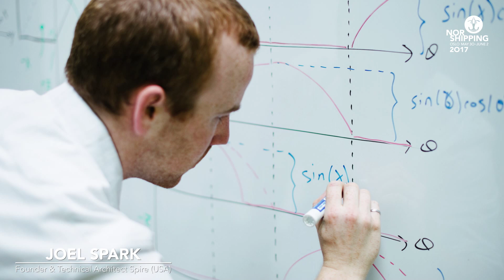Four finalists Nor-Shipping Young Entrepreneur Award 2017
Sails, drones, data and satellites mark out the four finalists selected for the Nor-Shipping Young Entrepreneur Award 2017!